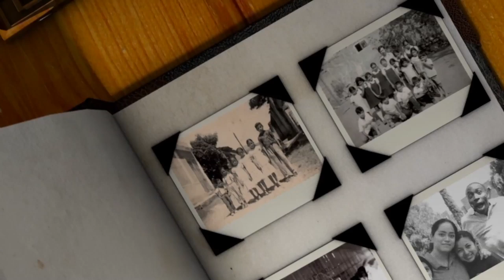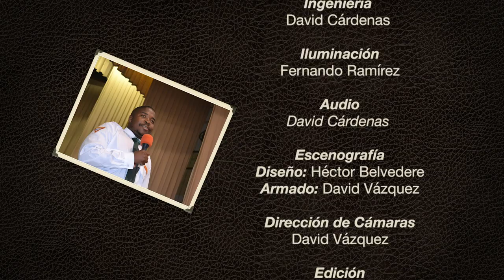Vidas que Educan - Invitado: Mzicmul Poosho